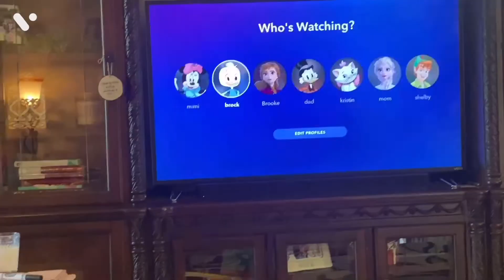Fire music video